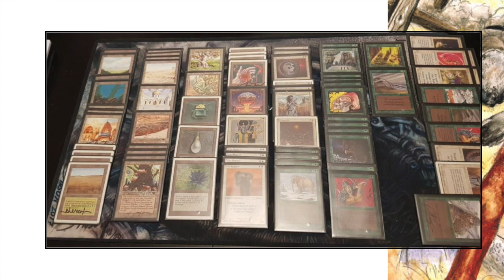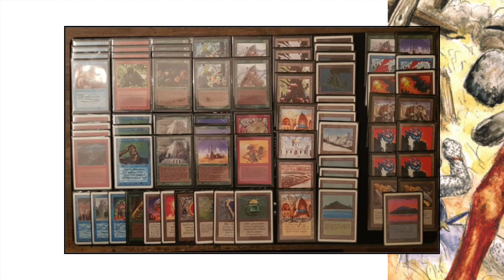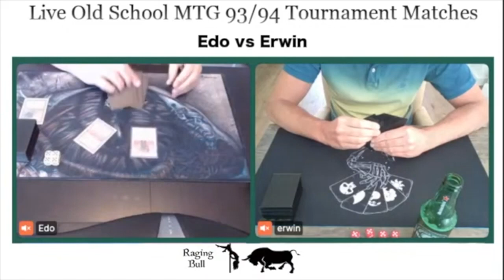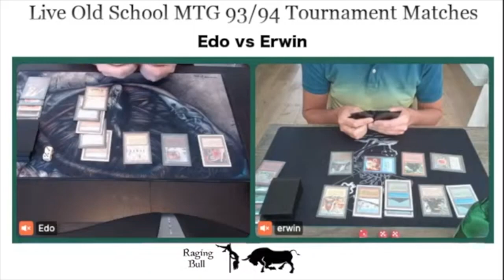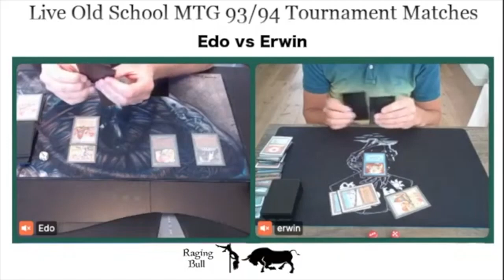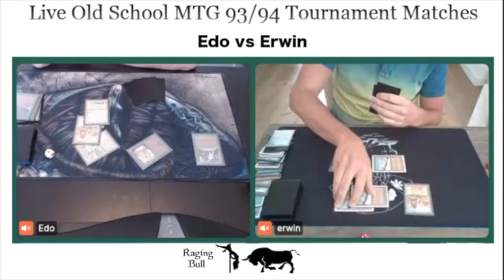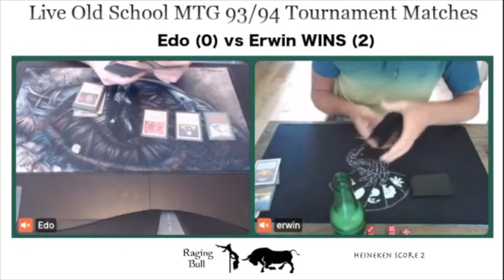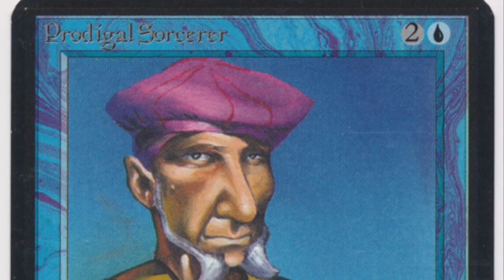Round 1. Elephant Graveyard (W/Gr) vs Arabian Aggro (U/R/Gr) | Raging Bull Series | OS MTG | #219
Enjoy the first round of the Raging Bull Series. In this online old school MTG tournament 44 players battle for the trophy! In this first match, we see an Elephant Graveyard deck piloted by the Dutch player Edo take on an aggressive Arabian Nights brew of Erwin aka the Dwarven Warrior. Will the Elephants stamp all over the Djinns or will they die trying?

06:46 Take me straight to the Games!

and four out more about this tournament and other RBS events.

This Old School Magic Game plays according to the Swedish B&R list and re-print policy. Would you like to know more about the rules? Take a look at the rules vid